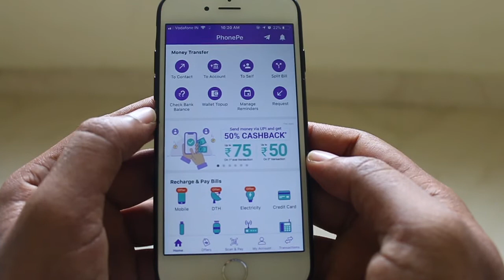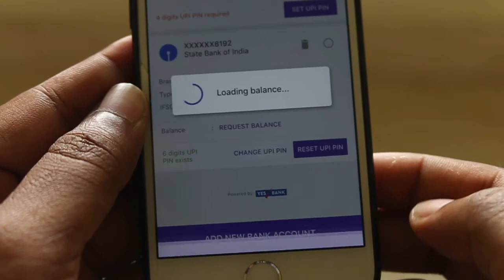[Tamil ] How to Check Balance on PhonePe App | Tech in Tamil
only for those who need help in checking bank balance on phonepe app.